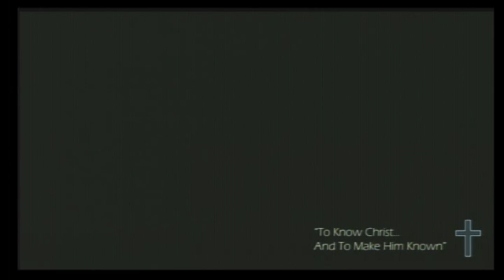Christians Should Be Responsible Citizens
October 30, 2016 Service
Scriptures Used:
2 Timothy 2:15; Romans 13:7-10

Praise And Worship Songs:
A New Hallelujah
Revelation Song
Power Of Your Love

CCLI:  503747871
CVLI: 1419302